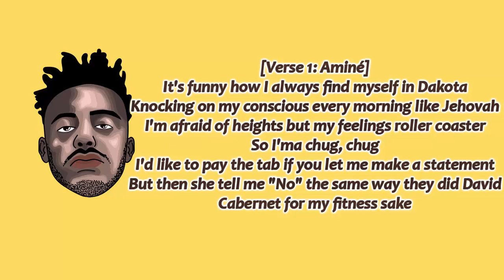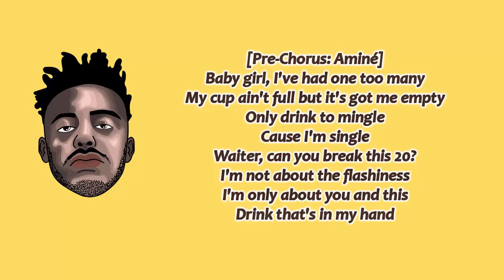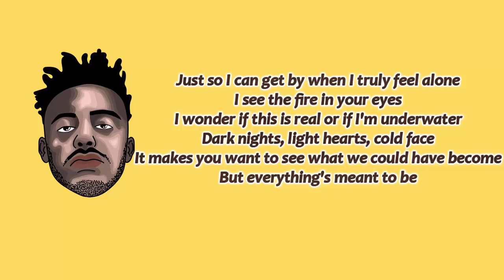Aminé - Dakota Lyrics(Lyrics Video)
[Pre-Chorus: Aminé]
Baby girl, I've had one too many
My cup ain't full, but it's got me empty
Only drink to mingle 'cause I'm single
Waiter, can you break this 20?
I'm not about the flashiness, I'm only about you and this
Drink that's in my hand, it's got this playing
And it's got me wasted, got me faded

[Chorus: Aminé & Charlie Wilson]
I wanna make you feel young (Feel young)
I wanna make you feel something (Feel something)
I wanna make you feel something
You know I wanna make you feel, I wanna make you feel
I wanna make you feel, I wanna make you feel
I wanna make, I wanna make
I wanna make, I wanna make you feel

[Verse 1: Aminé]
It's funny how I always find myself in Dakota
Knocking on my conscious every morning like Jehovah
I'm afraid of heights but my feelings roller coaster
So I'ma chug, chug
I'd like to pay the tab if you let me make a statement
But then she tell me "No" the same way they did David
Cabernet for my fitness sake
My confidence a raisin but I wish it was a grape
Holes in my soul 'cause I feel like Zero
Patch me up quick with a stitch like Lilo
Red wine like my red coupe, white girls want the proof
Jay Rock to a Kate Moss, get out
Fingers on the edge of my glass, making it last
Thinking about a girl from Portland, I'm in my past
Got groupies fanning out like Dakota
But I rather get shy on my sofa

[Pre-Chorus: Aminé]
Only drink to mingle
Cause I'm single
I'm not about the flashiness
I'm only about you and this
Drink that's in my hand
It's got this playing
And it's got me wasted
Got me faded

[Bridge: Aminé]
Compassion ain't a man's best friend
But it's somewhere next to his pride
Illuminate the bullshit and give him some time

[Verse 2: Aminé]
Gazing at the bottom of my glass
Searching for an answer to mistakes from my past
I ain't been to Saturn and I ain't been to Mars
I haven't met Elon but I have met a star
It's hard to relish how I really feel about you
Like my niggas, my feelings is really, really out here
I cry with my hands up high
Just so I can get by when I truly feel alone
I wonder if this is real or if I'm underwater
Dark nights, light hearts, cold face
It makes you want to see what we could have become
But everything's meant to be